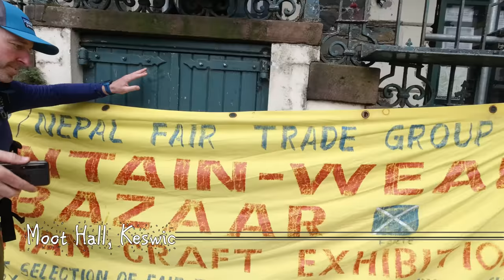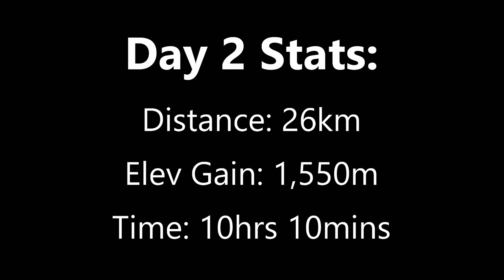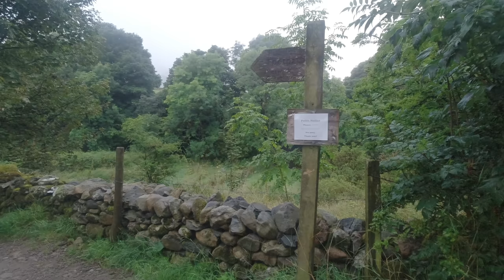3 Days in the Lake District - Camping in Heavy Rain!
Hiking & Camping in heavy rain in the Lake District. Join Greg and I on a rather wet Lake District adventure attempting to backpack the classic Bob Graham Round in 3 days. With a lot of rain and mist, not to mention the elevation gain involved, we soon began to realise our plan was perhaps a tad ambitious!

👣 My Hiking, Camping & Vlog Gear:

1: Do you have the right gear?
2: Do you know what the weather will be like?
3: Are you confident you have the right skills and knowledge for the day?

⏲ Time chapters:
0:00 - Prelude
0:12 - Start of Adventure
0:47 - Intro
1:41 - Skiddaw
2:59 - Great Calva
4:34 - Blencathra/Halls Fell
7:29 - Threlkeld/Campsite
8:40 - Good Morning Campers
10:23 - Back on the go
11:36 - Clough Head
12:10 - Great Dodd
12:52 - Watson's Dodd
13:26 - Lunch
13:53 - Raise
15:04 - Legburthwaite
18:16 - Walla Crag
19:07 - Good Morning Campers
20:27 - Outro